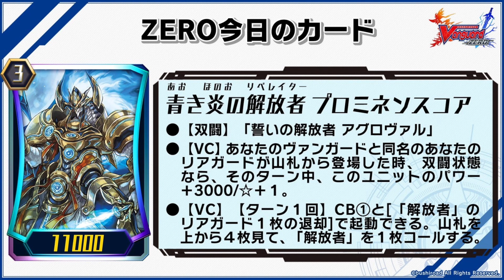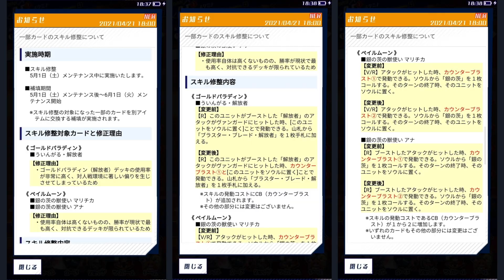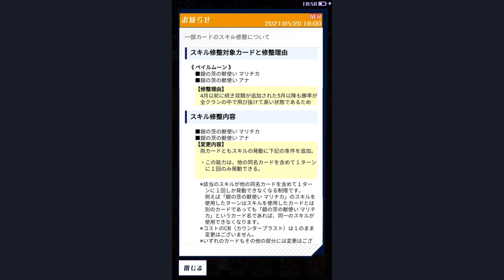Vanguard Zero: BIG NEWS! Set 19 Reveals, Nerfs, Typos and MORE! (May 23rd, 2021)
1 week till the next sets: "Divine Judgment of the Bluish Flames" [19] and "Divas Duet" [16]. Some reveals, some nerfs... let's talk about it!
If you enjoyed the content, I would really appreciate any support on this YouTube channel!

00:00 Introduction
00:22 JP News
10:41 Global News
12:06 Conclusion